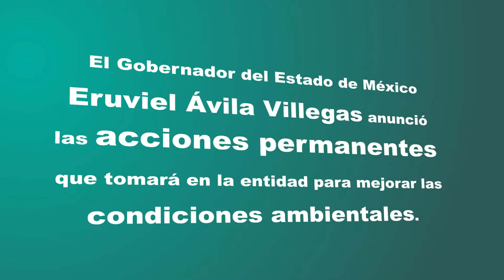Medio ambiente sin alternativas políticas: Eruviel Ávila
El gobernador del Estado de México, Eruviel Ávila Villegas inauguró un centro de salud en el municipio mexiquense de Melchor Ocampo, asimismo, habló sobre el tema de la contingencia ambiental de la megalópolis.